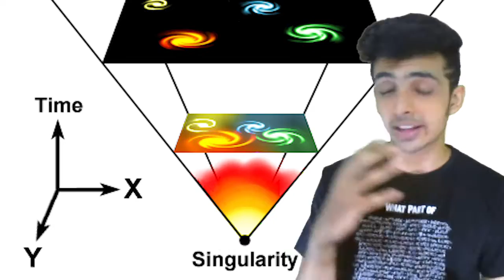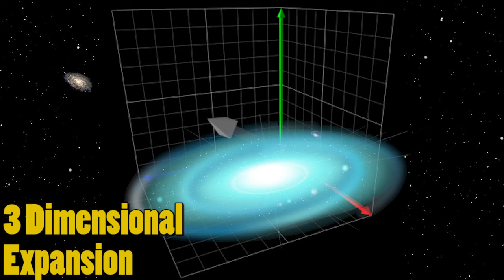Where did the Big Bang happen?|Curiousminds97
There's a misconception in people about the Big bang that it is a explosion that happened at a particular place in space . Is it true ?

Stay Curious !

Our networking site links.